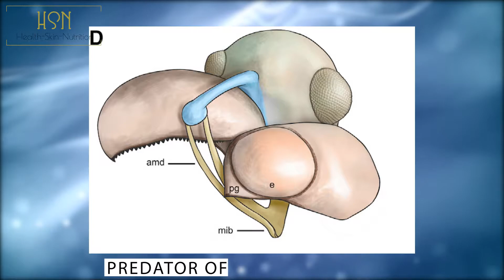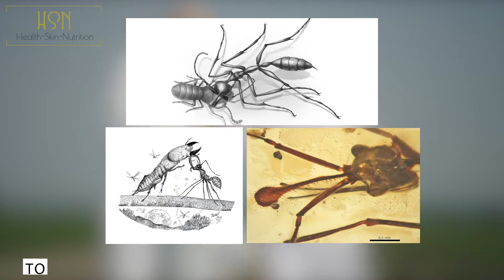The Hell ANT | 99 Million Year Old Hell Ant | Science Count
Our Other Videos About Health Tips:-